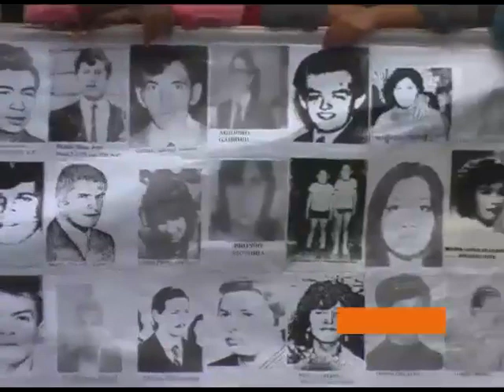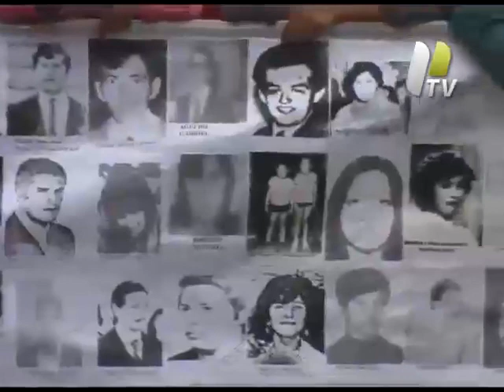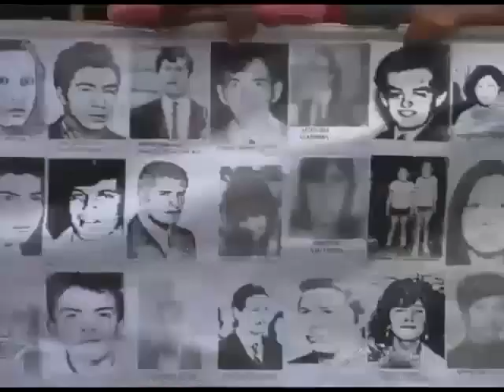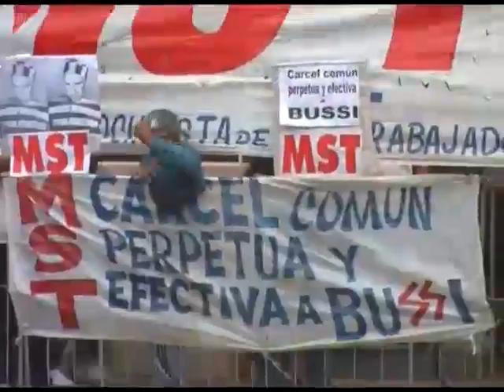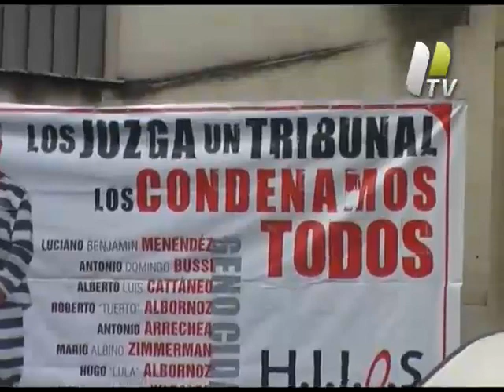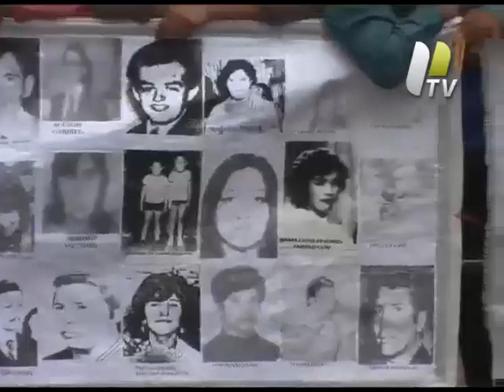Juicio a los represores